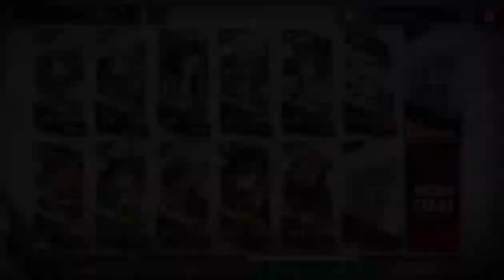[Arknights] [EN] IW-EX- 5 + CM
I'm trying not to use Ethan in this map, but with my current capability, its still hard for me, so I'm starting use him.